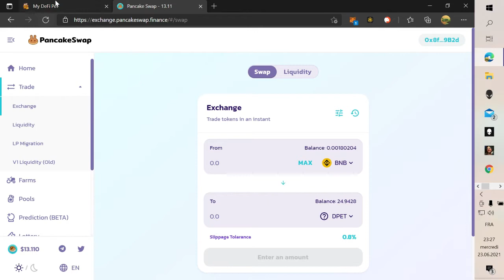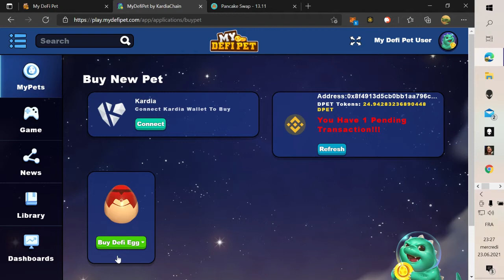Présentation de MyDefiPet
Mydefipet Présentation / comment acheter des pets.